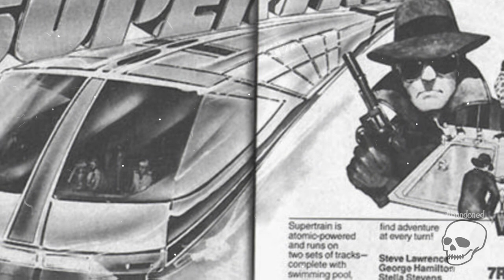The Supertrain: Nuclear-Powered Bullet Train From the 1970’s. The history of the Atomic Train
The Supertrain: Nuclear-Powered Bullet Train From the 1970’s. The history of the Atomic Train. In 1979, thousands of Americans were introduced to the Supertrain, a nuclear-powered, hyper-speed passenger express that resembles a cruise ship in its configuration, with a swimming pool, cinema, discos and a shopping center on board. The trick is that the train was created in order to make a TV show out of it - the most expensive and most disastrous in Hollywood history.
The atomic train was presented to the American audience on February 7, 1979 - everyone was amazed by a technological miracle with a swimming pool, a shopping center, a cinema on board. However, Supertrain turned out to be a pretty picture, which ultimately turned into a disaster in the cinema.
The train was originally designed for NBC's Supertrain, a crime drama starring stars on board the train. In total, three models were used in the filming - life-size, reduced and very small.
NBC aired nine episodes of the series. The filming turned out to be difficult and record-breaking expensive for that time, but the series itself suffered a loud failure. TV Guide put him on the list of "50 Worst TV Shows of All Time" that no one wanted to watch beyond the first episode. In addition, one of the insanely expensive models went off the rails in a serious accident.